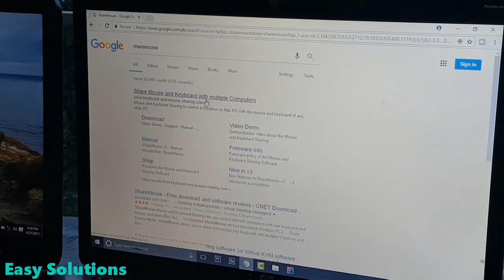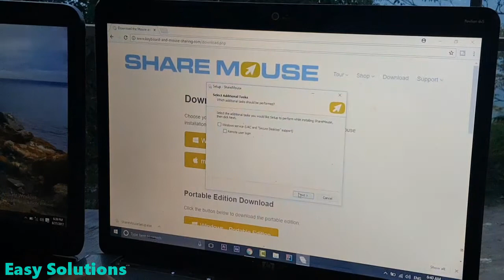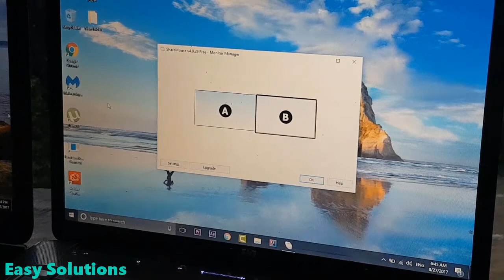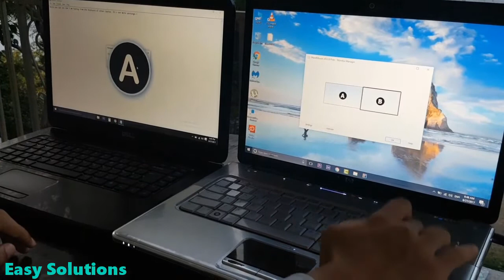How to use one mouse and keyboard with two PC's free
I hope you must be searcing for how to use one mouse or keyboard with two PCs/laptops/monitors for free. Yeah you guys heard quite right. In this video I'll be showing you how to use one mouse and keyboard for two PCs free.

Using a single mouse for two or three computers is now not a big thing to do. In this video of how to use one mouse and keyboard for two PCs will not only aware you with this new software named as sharemouse which allow its users to use a single mouse & even keyboard on two or three different laptops or pcs.

Sharemouse software free version is used in this video which is considered as one of the best way to use single mouse and keyboard because sometimes in our offices and various other places where we don't have much space to put mouse or keyboard then this software is the best solution for it because it'll not only help you but it will amaze you with it's technology.